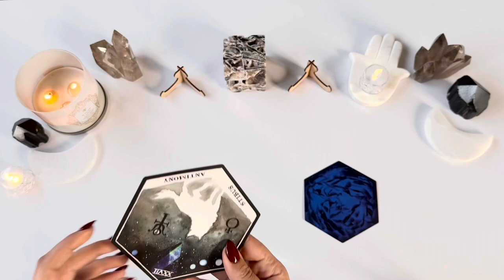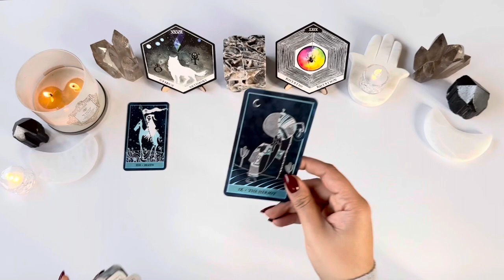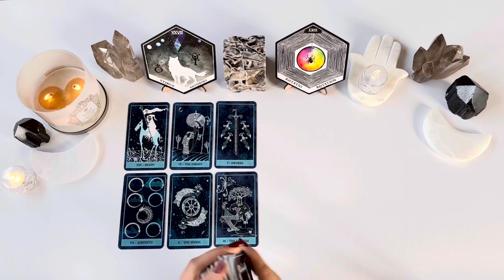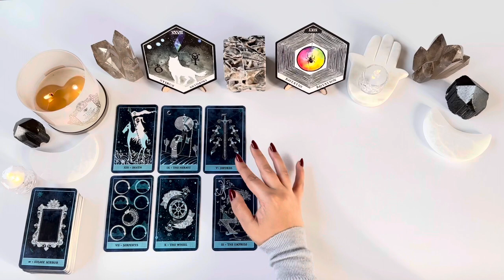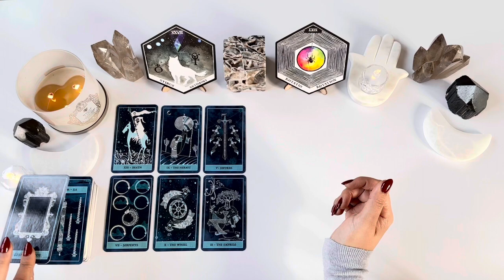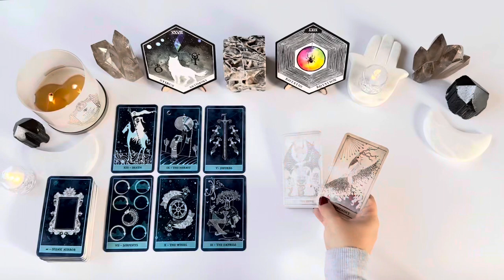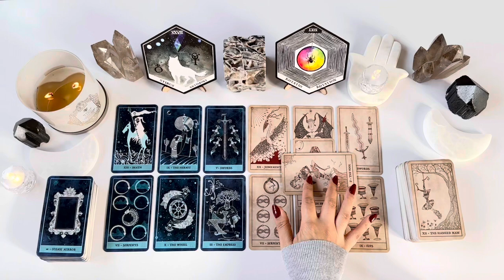❄️CANCER LOVE TAROT❄️-“Dancing With The Devil”- JANUARY 2024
Hello Cancer! (sun/moon/rising/venus). This is your Love Tarot reading for January 2024.

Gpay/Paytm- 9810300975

OR